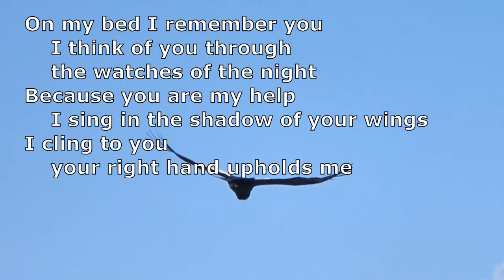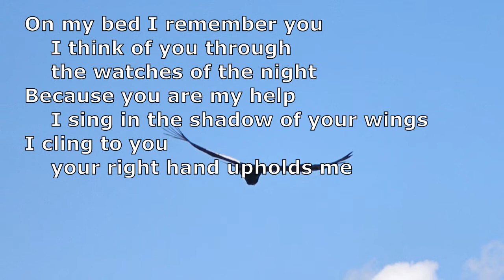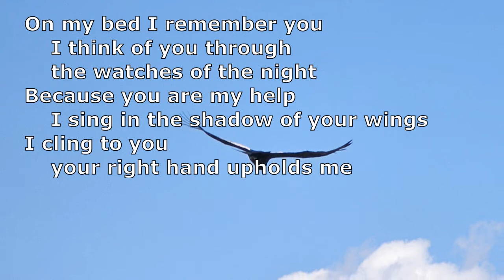Psalm 63 verses 1 to 8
Suitable for the Third Sunday in Lent